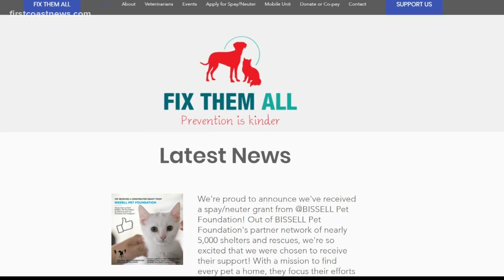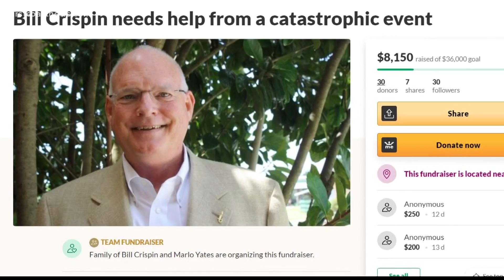Health scare sidelines non-profit's co-founder, wife asks for help for her passion to spay and neute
Bill and Eve Crispin co-founded 'Fix Them All' in 2016, but Bill but suffered a near fatal heart attack in 2020.